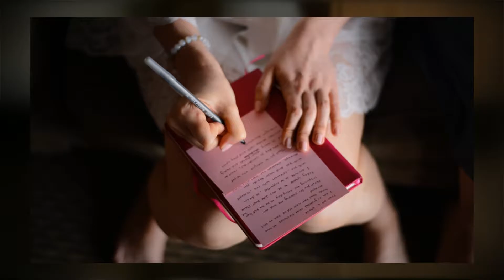Julie & John's Wedding | Kristen Borelli Photography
Julie & John's Wedding at Tigh-Na-Mara Parksville, Vancouver Island